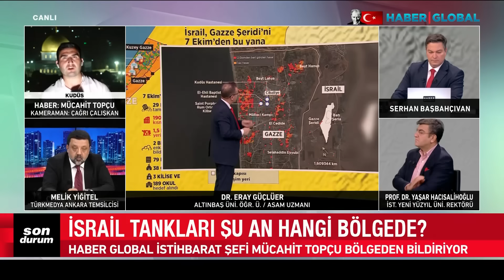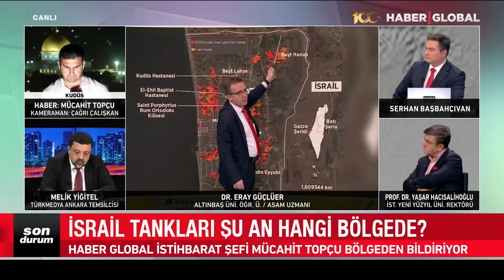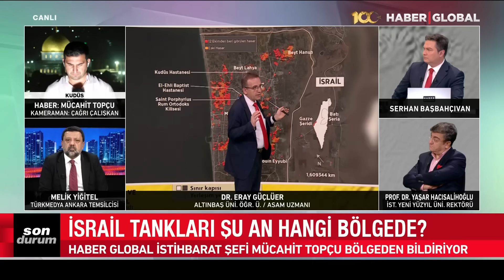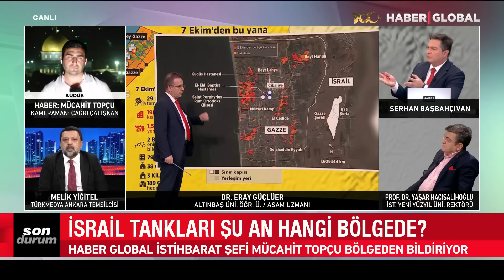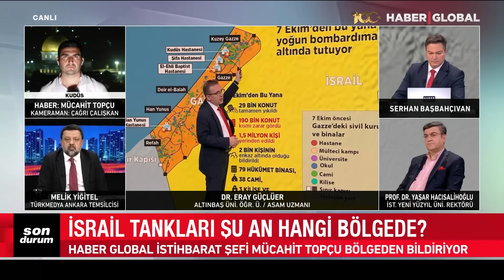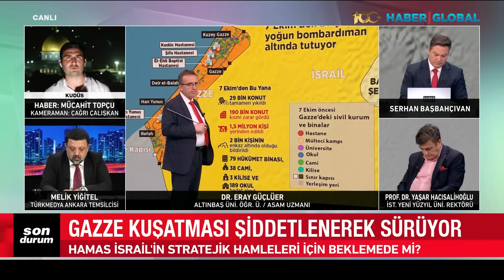İsrail Ordusu Gazze Sınırını Böyle Deldi! Ölülerden Alınan Harekat Dersi